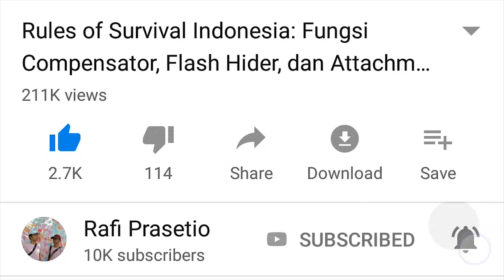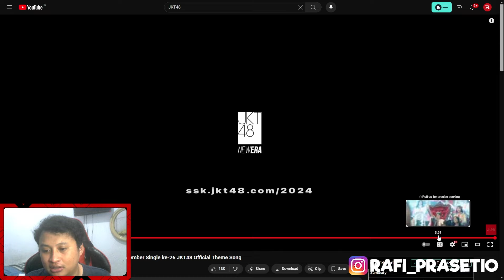ENAK BANGET! | Reaction Saatnya Kesempatan - JKT48 (Theme Song Pemilihan Member Single ke-26 JKT48)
Halo semuanya! Di video kali ini kita bakal bikin konten tentang reaction lagi! Kali ini kita reaction lagu tema atau theme song Pemilihan Member Single ke-26 JKT48 atau Sousenkyo 2024 / SSK 2024! Lagu Chance no Junban atau Saatnya Kesempatan ini salah satu lagu yang pake Canon Progression / Progresi Canon.. Sayangnya lagu ini gak jadi lagu single ke-26 tapi hanya lagu tema aja.. gimana reaksi gw mendengarkan lagu enak ini? Langsung nonton aja!

Chapter video ini:
00:00 Intro
00:10 Pembukaan
01:18 Reaction JKT48 - Saatnya Kesempatan
05:43 Pendapat gw tentang lagu Saatnya Kesempatan
06:43 Harapan gw tentang lagu Single ke-26 JKT48
07:59 Bahas Canon Progression di Lagu Saatnya Kesempatan
08:14 Contoh lagu yang pake Canon Progression
09:03 VOTE AURHEL ALANA DI SSK 2024!
09:19 Penutupan
09:31 Outro (Music by Timon Sedap)